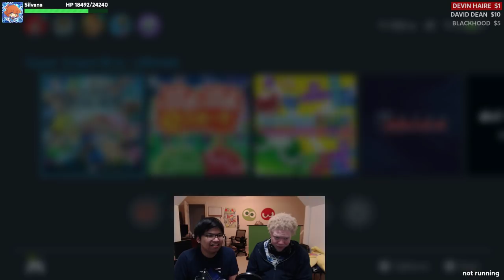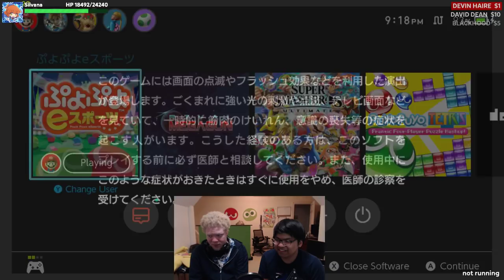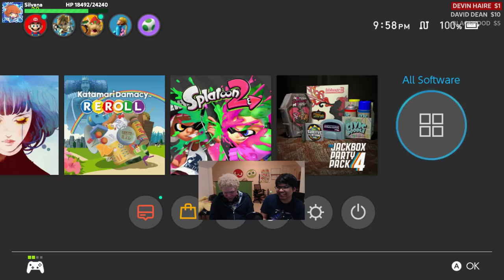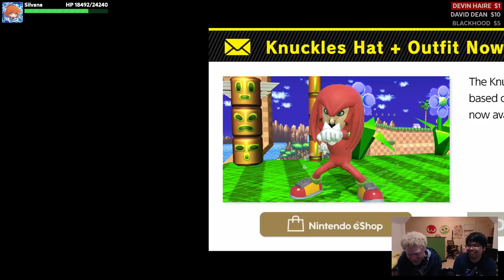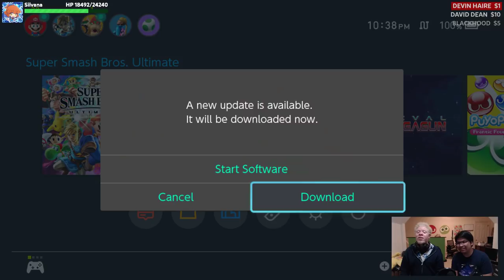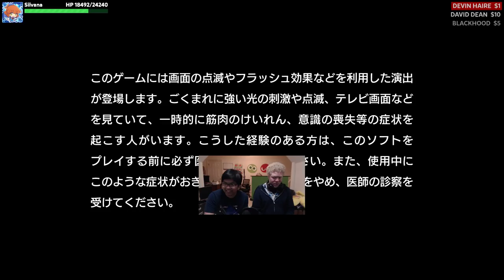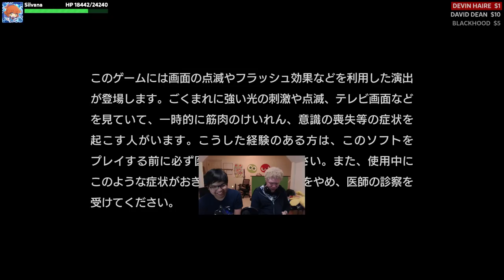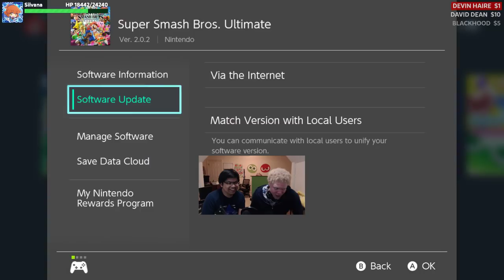「LIVE」Puyo™ eSports / Smash Ult (#36 / #23): Training for EVO with Oz! (and joker!!)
『PSN ID / Switch Friend Code』
Friend Code: 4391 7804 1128
PSN ID: S2LSOFTENER
The Nintendo Switch has a friendlist limit, so I won't add you unless you also have Puyo eSports.

『Chat Rules』
Please follow the same rules as in the Puyo Discord. Treat each other with respect. Unacceptable behaviors include, but are not limited to: Use of offensive slurs, making fun of people for disabilities, sexuality, and/or identity, (This includes the use of "trap", "triggered", "autism", "retard", and more.) and in general harassing people in any way. Sexual, violent, or otherwise disturbing imagery, language, or implications is unacceptable.